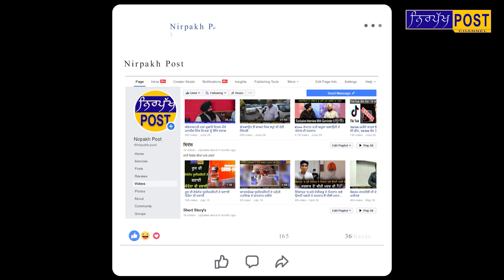ਕੋਰੋਨਾ ਸੰਕਟ ਵਿਚਾਲੇ ਕੈਪਟਨ ਸਰਕਾਰ ਫਿਰ ਤੋਂ ਅੱਗੇ ਆਈ,ਜਰੂਰਤਮੰਦ ਮਰੀਜ਼ਾ ਨੂੰ ਕੈਪਟਨ ਸਰਕਾਰ ਦੇਵੇਗੀ ਰਾਸ਼ਨ